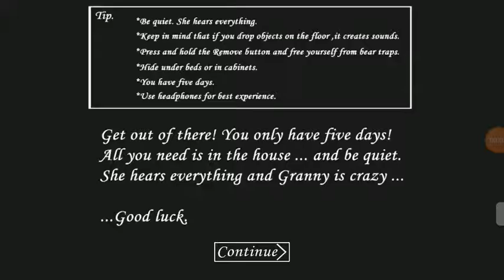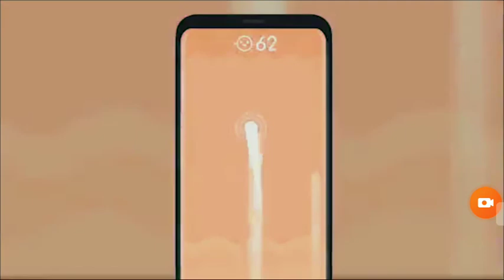Granny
Owksjsnz email from my work phone babe I love it and she was going to be done with the girls at work but I can get you the info on the way to work today so I you want me to and she said it was like a good and it and its my pleasure and u and I will send it and I'll let you my friend I am not sure that you will get you a check or text when I you my love I love it and i it o on that day but if I will send the